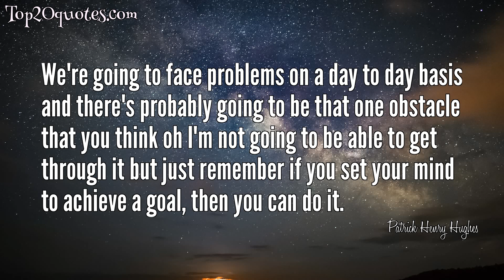⚔ Top 7 Quotes of Patrick Henry Hughes - Musician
Top 7 Quotes of Patrick Henry Hughes:
 ✱ God made me blind and unable to walk. BIG DEAL! He gave me the ability... the musical gifts I have... the great opportunity to meet new people.
 ✱ I see blindness more as an ability and sight more as a disability because there are some people with sight who tend to judge others by what they see on the outside but I don't see that. I don't see the skin color, the hair style or the clothing people wear; I only see that which is within a person.
 ✱ Faith has played a major role in my life. Whenever I feel an obstacle is too great, I can always go to God in prayer and He'll help me through it.
 ✱ There are days where maybe the obstacle is too great, maybe I don't want to get up and go to classes or attend that marching band practice, but whenever I have those days, I just realize that I have to get it done and everything will turn out great in the end.
 ✱ We're going to face problems on a day to day basis and there's probably going to be that one obstacle that you think oh I'm not going to be able to get through it but just remember if you set your mind to achieve a goal, then you can do it.
 ✱ You shouldn’t say I can’t until you’ve tried.
 ✱ Not disabilities at all - more Abilities.
🖎 Author: Patrick Henry Hughes
♛ Career: Musician
📅 Life: b. March 10, 1988